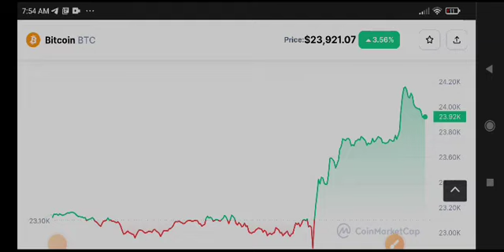Bitcoin Price Prediction! Bitcoin News Today